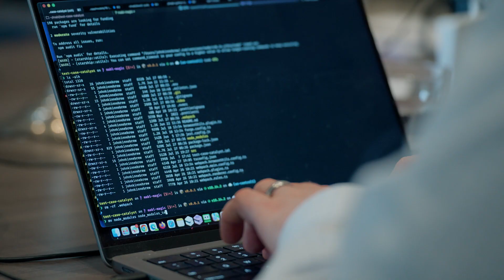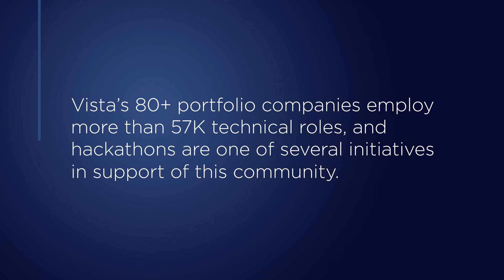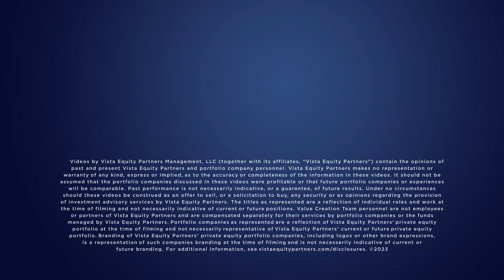Vista Equity Partners: Generative AI Hackathon: Innovation Together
Vista Equity Partners (Vista) hosted a generative AI hackathon, bringing together software product teams and students from historically black colleges (HBCUs) and universities to transform bold Gen AI ideas into real, working solutions in just 24 hours.

This event showcased how Vista’s portfolio companies are leveraging Gen AI technologies to drive innovation, unlock productivity and accelerate real-world applications.

The hackathon also offered HBCU undergraduates a rare opportunity to work alongside enterprise software professionals and learn about Gen AI firsthand. This event highlights Vista’s commitment to driving value through innovation, empowering teams to think bigger and build smarter.

Vista Equity Partners makes no representation or warranty of any kind, express or implied, as to the accuracy or completeness of the information in these videos. It should not be assumed that the portfolio companies discussed in these videos were profitable or that future portfolio companies or experiences will be comparable. Past performance is not necessarily indicative, or a guarantee, of future results. Under no circumstances should these videos be construed as an offer to sell, or a solicitation to buy, any security or as opinions regarding the provision of investment advisory services by Vista Equity Partners. The titles as represented are a reflection of individual roles and work at the time of filming and not necessarily indicative of current or future positions. Value Creation Team (“VCT”) consists of Vista professionals dedicated in whole or in part to operational matters (“Operating Professionals”) and the members of Vista Consulting Group (including OneVista) (“VCG”), a wholly-owned subsidiary of Vista. Vista Consulting Group (including One Vista) (“VCG”) is an affiliate of Vista and VCG personnel are not employees or partners of Vista Equity Partners and are compensated separately for their services by portfolio companies or the funds managed by Vista Equity Partners. Portfolio companies as represented are a reflection of Vista Equity Partners’ private equity portfolio at the time of filming and not necessarily representative of Vista Equity Partners’ current or future private equity portfolio. Branding of Vista Equity Partners’ private equity portfolio companies, including logos or other brand expressions, is a representation of such companies branding at the time of filming and is not necessarily indicative of current or future branding.

Vista Equity Partners (Vista) is a leading global technology investor specializing in software. Through its private market strategies — private equity and private credit — and tailored private wealth solutions, Vista seeks to deliver differentiated returns using a proprietary, disciplined approach. Over more than 25 years, the firm has built a diversified portfolio of mission-critical software companies serving millions worldwide. Vista’s private equity strategy actively partners with its portfolio to harness transformative technologies like generative AI, driving innovation and operational excellence at scale.